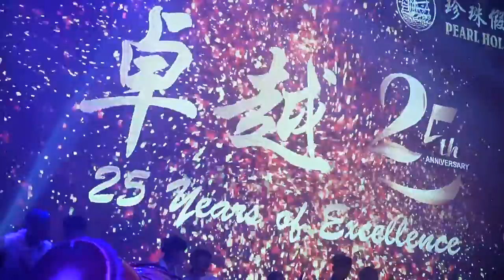Pearl Holiday 25th Anniversary Highlight @ Bangi Avenue Convention Centre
We ACE your events!
We provide full event management services to ACE your events requirement and expectation.
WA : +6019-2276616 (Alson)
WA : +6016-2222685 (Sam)